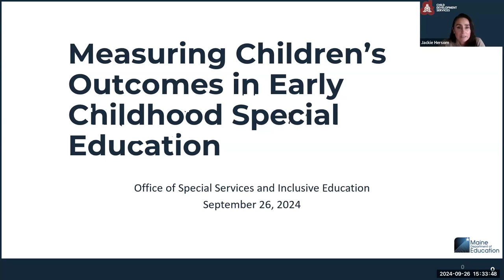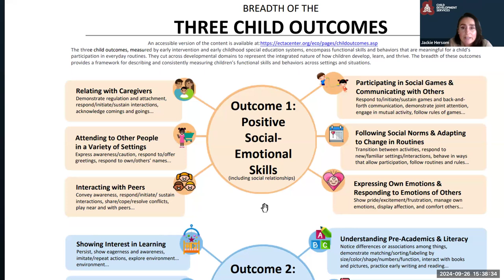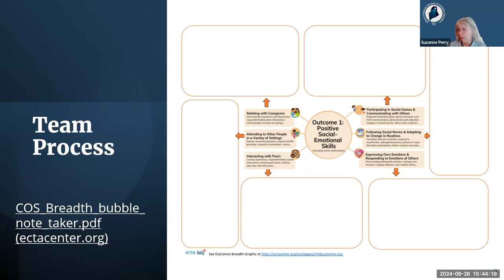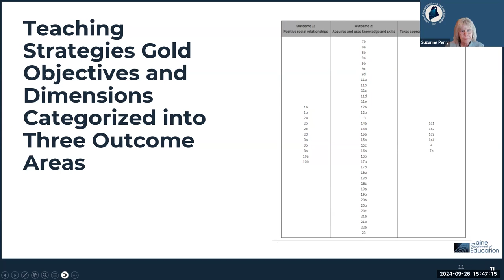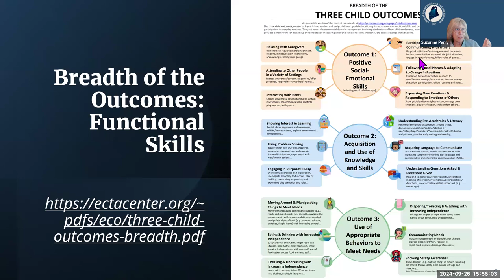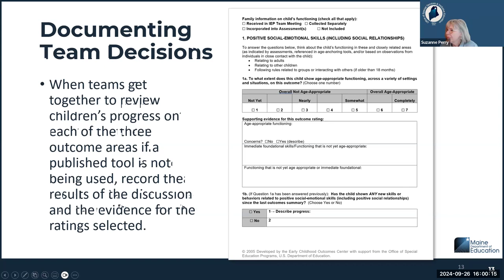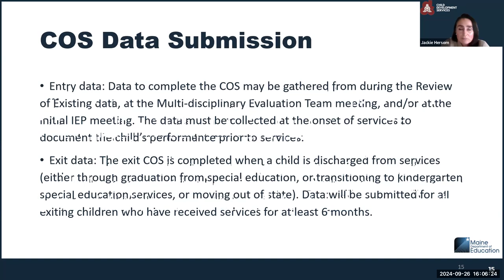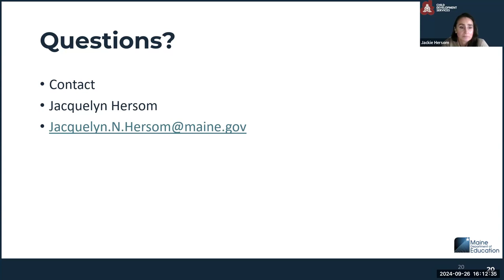Maine DOE Special Services/CDS Transition of FAPE Cohort 1 September 26, 2024